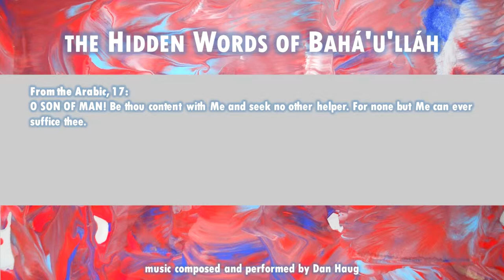The Hidden Words of Bahá’u’lláh: Arabic 17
From the Arabic, 17:
O SON OF MAN! Be thou content with Me and seek no other helper. For none but Me can ever suffice thee.

Available...